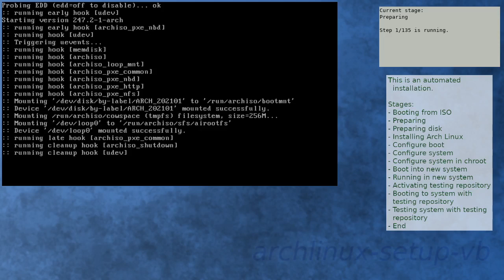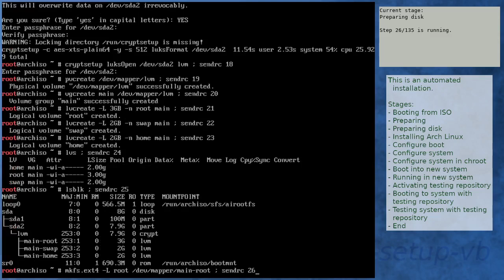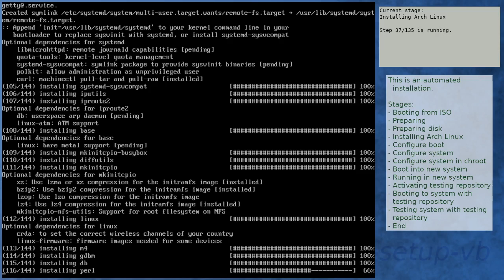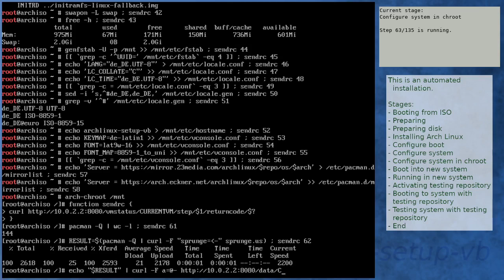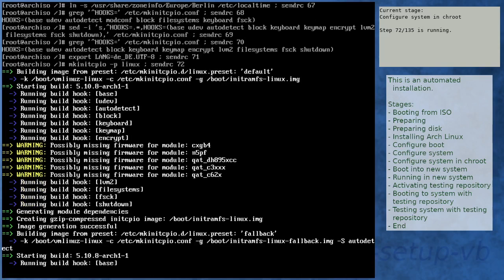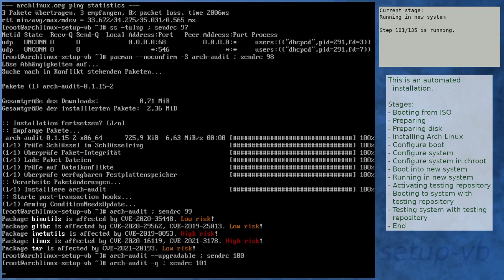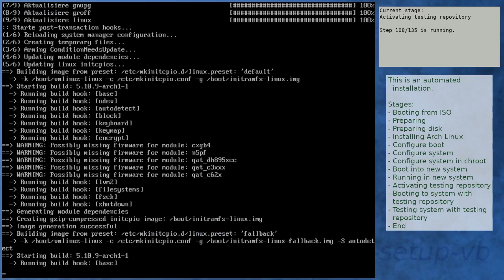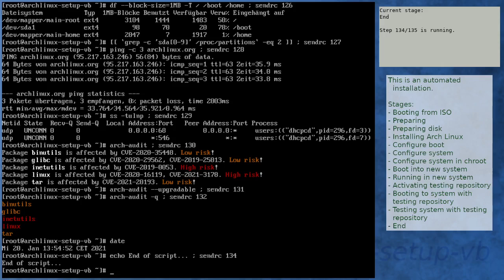Arch Linux installation recording to kernel 5.10.9-arch1-1 (testing)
Summary:
[00:00] Booting from ISO
[01:16] Preparing
[02:23] Preparing disk
[04:21] Installing Arch Linux
[10:56] Configure boot
[11:20] Configure system
[12:24] Configure system in chroot
[16:16] Boot into new system
[17:37] Running in new system
[19:05] Activating testing repository
[22:46] Booting to system with testing repository
[23:59] Testing system with testing repository
[25:18] End

Kernel details:
5.10.3-arch1-1 (ISO)
5.10.8-arch1-1 (after installation)
5.10.9-arch1-1 (after enabling [testing])